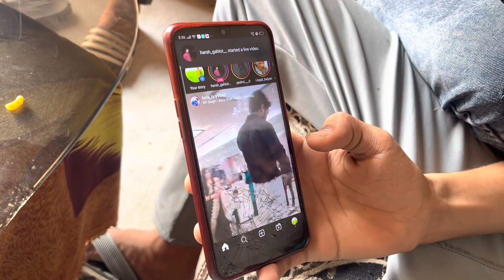*SRK ki “मोहब्बतें” Dekh Ke School Wali Madam Ki Yaad Aa gai 🥺 || Vlog - 3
Hello GuyzzYe Apna Pehla Vlog Hai .. Share Karna Channel Ko Dabake 🙏🏻

Bhaiyo Full Support Kiya kRo Apne Chote Bhai Ko .. Agr aap Nhi Kroge to koun krega yarr ??

sabse Nivedan hai Mere jaise Chote creator Ko Bhi Thoda Supprt Kro apna Pyar Do ,, Jyada Nhi Bas Jitna Mai Deserver krta hoo Sirf Utna !

 Aap ne kitne logo ko bnaya hai , Kitne logo ko Giraya Hai .,. To Usi tarah Is Channel Ko Bhi Uchaiyo Tak Phuchana Dil se Pyar dena bs 🔥❤️